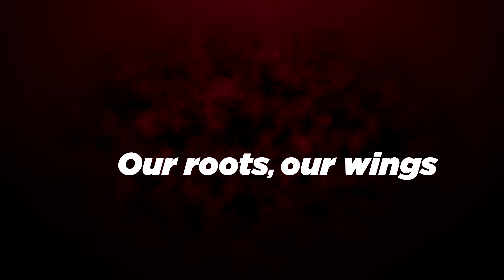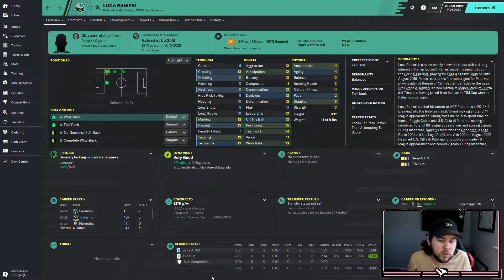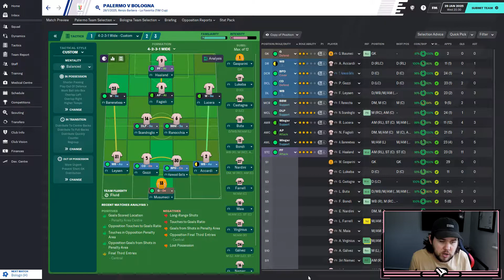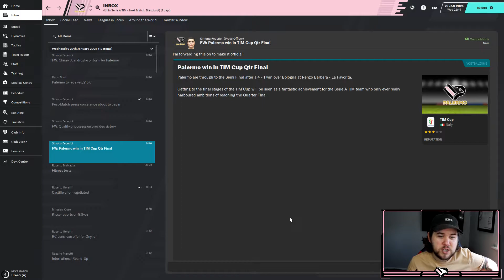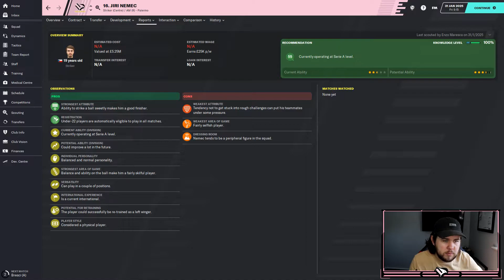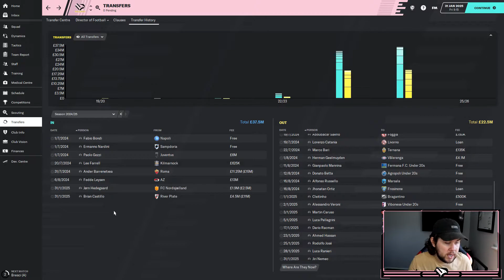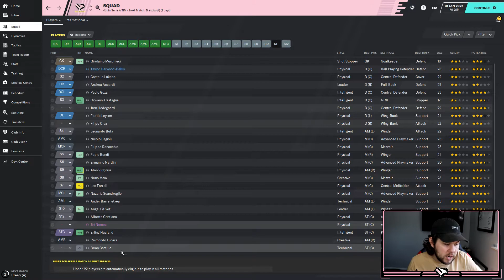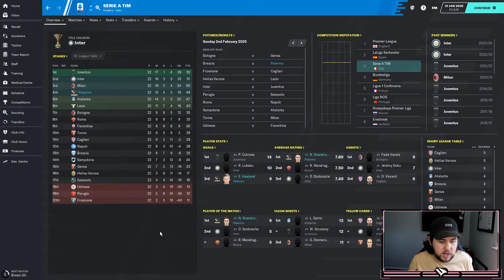FM20 | Palermo | The Palermo Problem | Ep.55: Coppa Italia Quarter Final | Football Manager 2020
Today we begin The Palermo Problem!  Our goal is to take Palermo back to the dizzy heights of Serie A, and then on to potentially winning and tasting European glory, but it wont be easy, so join me every step of the way!

Today we take on Bologna in the quarter final of the Coppa Italia as well as getting some important business taken care of in the transfer market!

Title: The Godfather (Trap Remix)
Artist: Kiarash-Beats